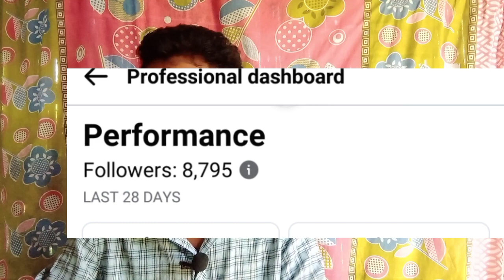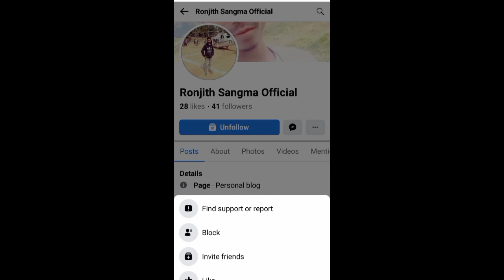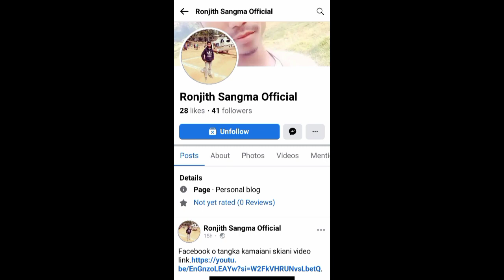Facebook Page Follow Zero || How To Increase Follow Your Page